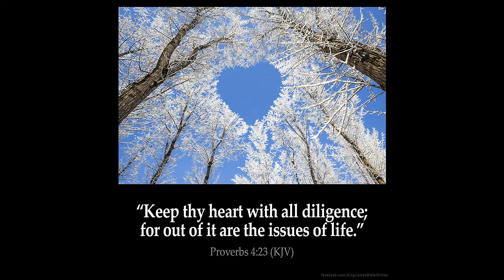Guard Your Heart